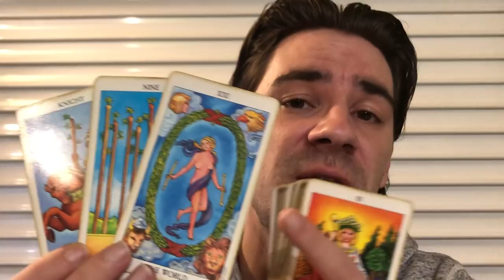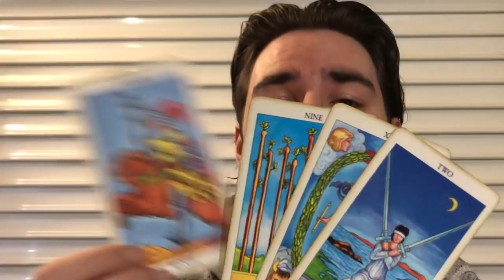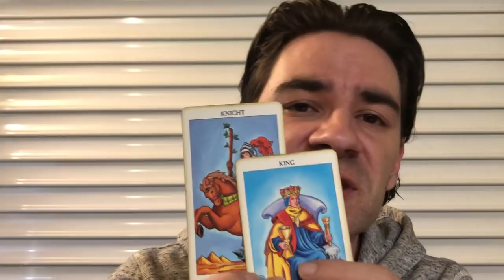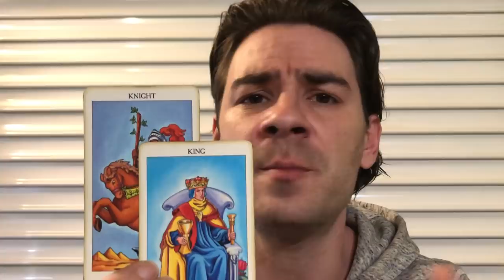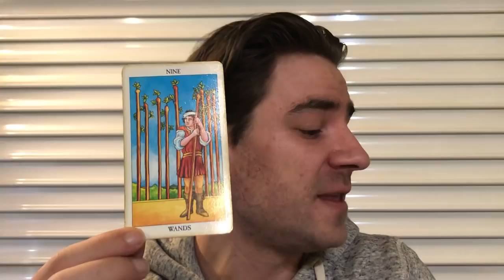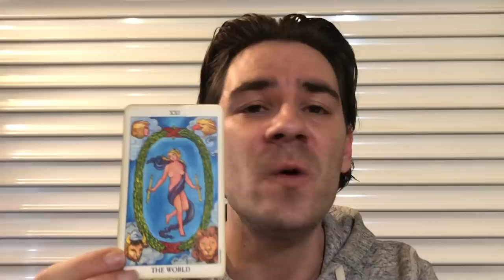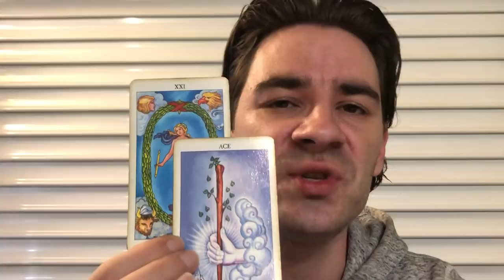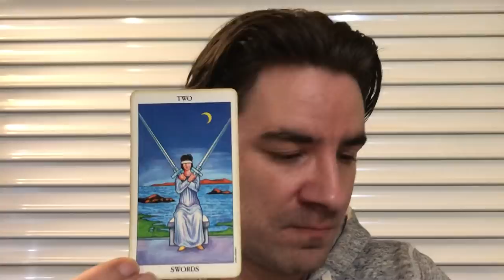ARIES - YOU CAUGHT A SPECIAL MAN YOU CAN COUNT ON! Aries Tarot Reading April 15-21 2019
ARIES - YOU CAUGHT A SPECIAL MAN YOU CAN COUNT ON! Aries Tarot Reading April 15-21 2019 MASSIVE SAVINGS ON Personal Readings

Aries tarot reading for all aries sun, moon and rising signs, april 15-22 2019 from Radko Tarot